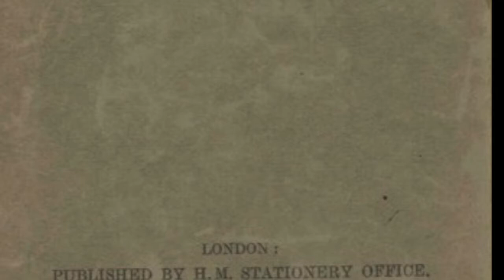Mongolia 1920 #4. Surface, rivers, and lakes